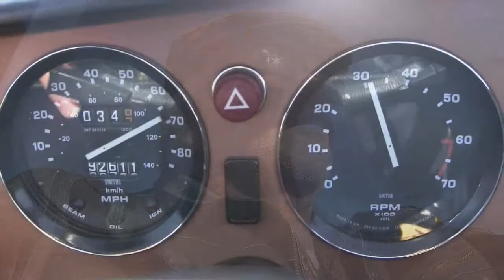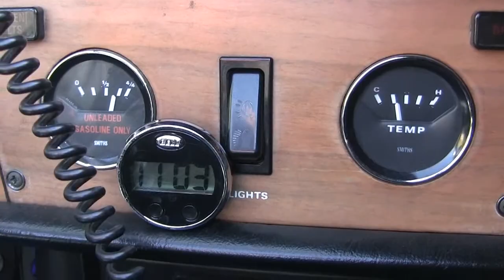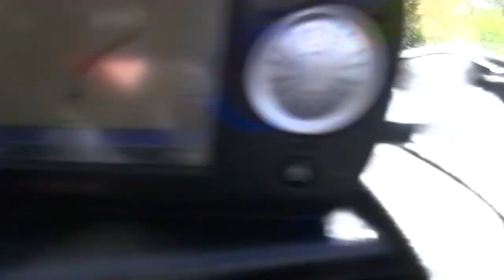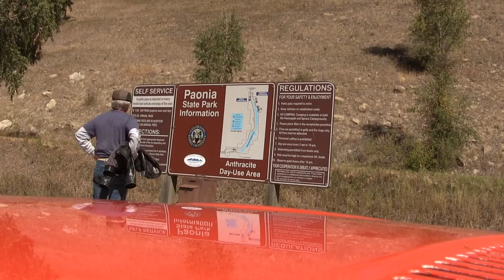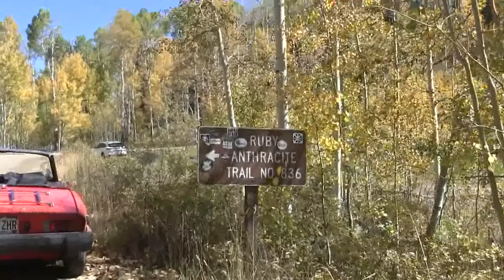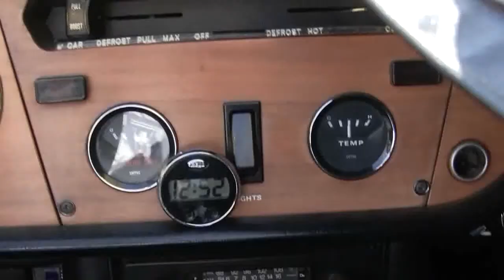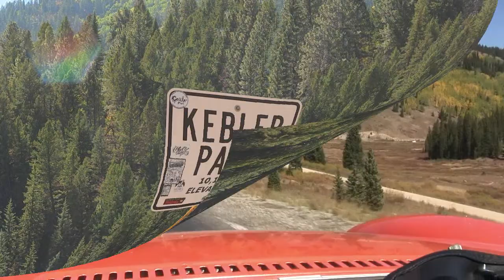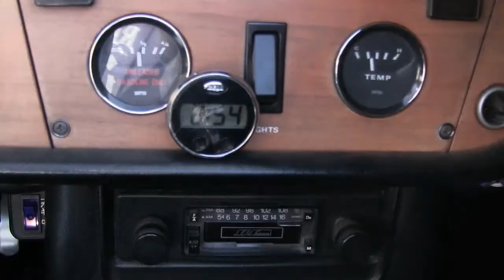Kebler Pass to Crested Butte via CR12 21Sept2018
I'm not the first LBC on Kebler Pass near Crested Butte, but it may well be the first Spitfire across that dirt road. Not full road video but segments traveling from Grand Junction to Crested Butte. I watched UT video of a jeep Cherokee at double speed, road didn't look bad so I planned making the run in my Triumph Spitfire 1500. I was told about the mag cloride coating the road, so a dry road trip was planned. End of September is color changing time. I was told Ohio Pass has more quaken aspen forest, beaver ponds, more color than Kebler. That would be another year's plan...